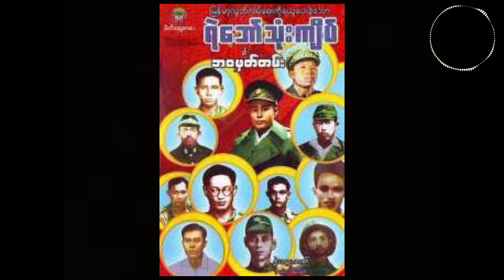ရဲဘော်သုံးကျိပ်​၏ဘဝမှတ်တမ်းများထဲမှ ဗိုလ်တာရာ ​၏ ဘဝဇာတ်ကြောင်း အတ္ထုပ္ပတ္တိ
welcome from my channel